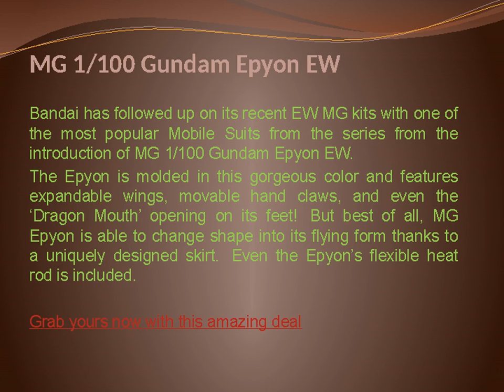3 Master Grade Gunpla in singapore that are super fun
Below are 3 gundam kits  in singapore which are super fun and enthusiasts of gundam in singapore love them.
The list would most likely suggest you kits that you either have not tried or you didn’t know exists. Considering that the purpose of sharing this list of gundam singapore kits is to ultimately help you in physically getting these amazing gunpla, along with the names we’ve also gathered some of the best deal available from across singapore so that those who want these master grade gunpla in singapore can go buy them without straining their pockets.